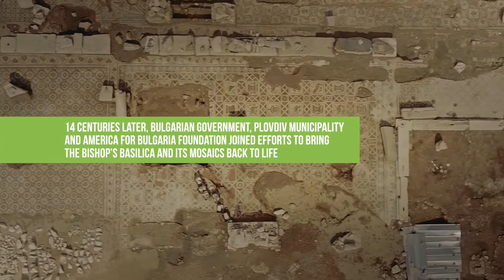България представя: Епископската базилика и римското мозаечно наследство на Филипопол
🦚 Видеото е част от кандидатурата на Епископската базилика и римското мозаечно наследство на Филипопол за включване на обекта в Индикативния списък на ЮНЕСКО за значими културни и природни обекти.

🦚 Споделяйте с КамъчеПоКамъче РъкаЗаРъка 🤝